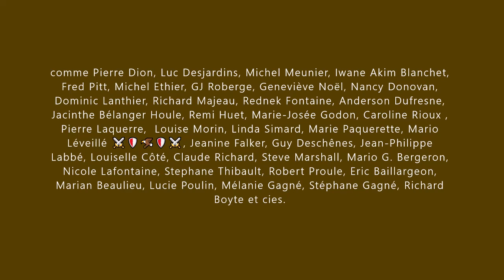Iwane Akim Blanchet reçoit un invité spécial et réitère ses positions malgré sa toux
Le GROS Malacophyte frappe encore, encore, encore et encore.